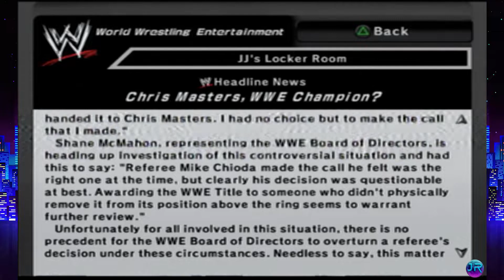WWE SmackDown! vs. Raw 2007 - Episode 10: Action Figure Storylines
Behind Every Great Woman...There's a Masterpiece...